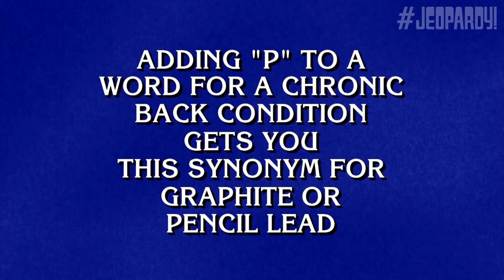Final Jeopardy! Triple Pstumper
Nice try, contestants. You were "psoooo" close!